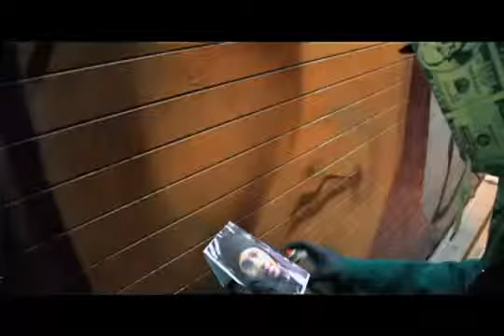16 BARRAS 11/16 -- " is "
White Train is excited to announce "16 Barras" - a work that highlights the unique relationship between Urban Artist, RIMX and documented by photographer Alex Seel. The urban artist, has teamed up with photographer Alex Seel to create "16 Barras" (pronounced "Sixteen Barras"), a series of 16 public art interventions mostly in East Williamsburg and Bushwick that consist of spray painting portraits of everyday Brooklynites.